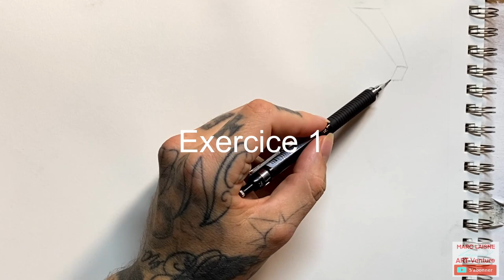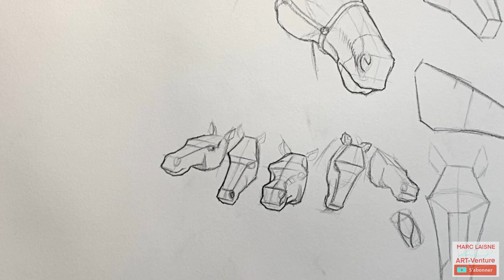comment DESSINER un CHEVAL. structure et réalisme.